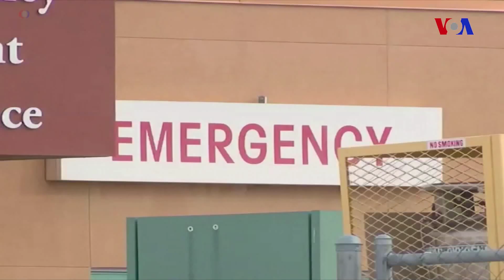Dünyaya Baxış - 26 dekabr 2018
Liviyanın Xarici İşlər Nazirliyinə hücum olub ~ İraqın Tal-Afar şəhərində bomba hücumu olub ~ 8 yaşlı qvatemalalı oğlan uşağı ABŞ nəzarətində ikən ölüb.